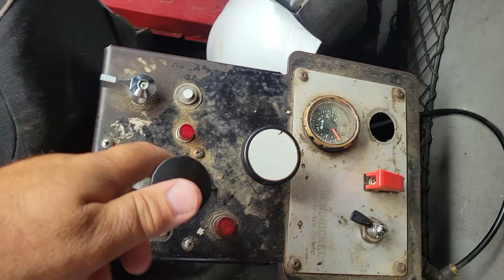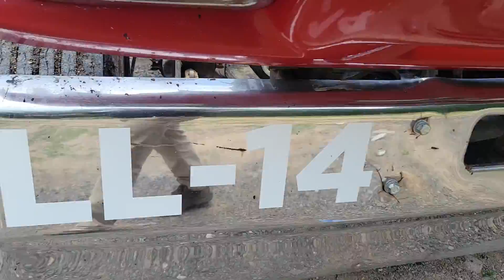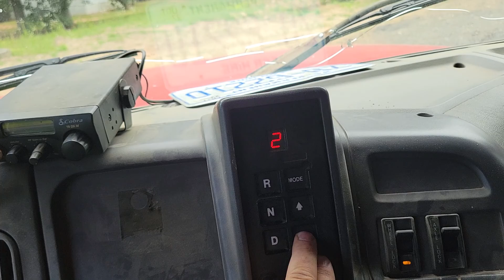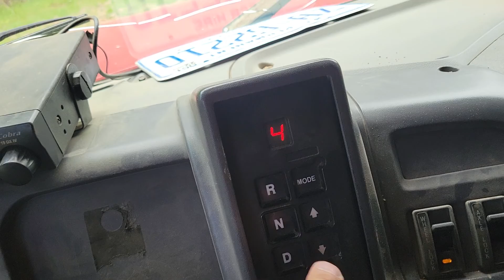Sterling Quad Dump